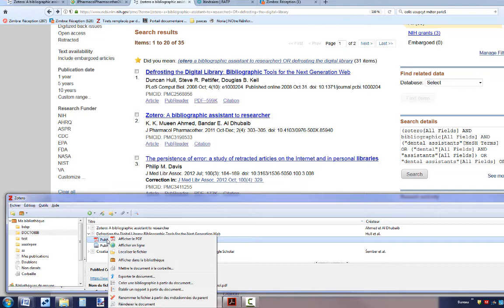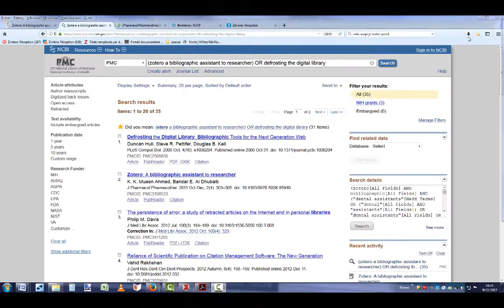07 - Zotero 5 : récupérer le PDF en même temps que la référence